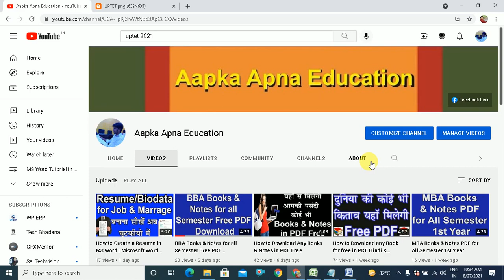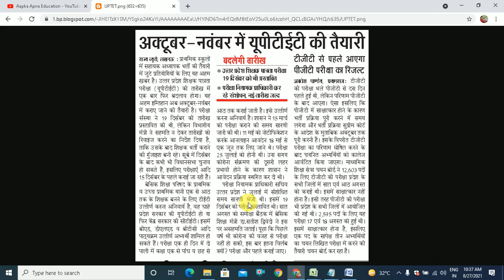UPTET 2021 Latest News Today in Hindi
Aapka Apna Education is About UPTET 2021 Latest News Today in Hindi, Hello Friends आज की इस वीडियो में आप सभी अभ्यर्थी UPTET (Uttar Pradesh Teacher Eligibly Test) Exam Questions Papers 2021 Latest Breaking News Today in Hindi में पढ़ने जा रहे है | जो अभ्यर्थी B.Ed, BTC या D.El.Ed. कर रहे है उनके लिए यह News बहुत ही महत्वपूर्ण है |

Download UPTET Books & Notes in PDF for Free